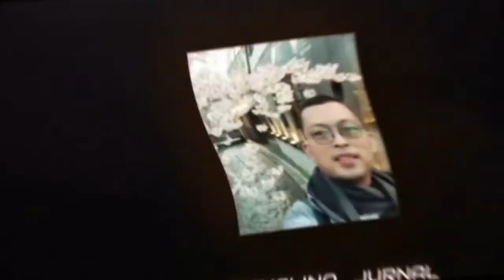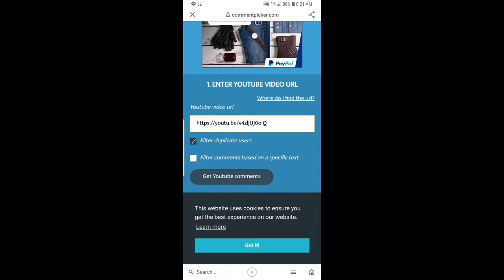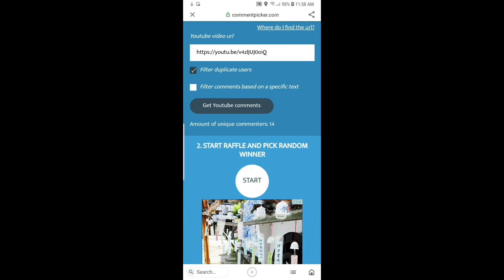Gileee giveaway nya keren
( English Version)
Celebrating the achieving of 300 subscribers by preparing  5  special gift to my lovely subscribers...Let's find for more at this giveaway video

( Indonesia version)
Terima kasih dukungannya ya susbcriber yang kece kece.Sebagai bentuk apresiasi balik, ini 5 hadiah exclusive bagi kalian yang beruntungnya. Apa aja hadiahnya ? dan siapa pemenangnya, tonton video ini ..

ayo maju youtuber indonesia, tas branded  hadiah mewah giveaway 7 hape dhiarcom